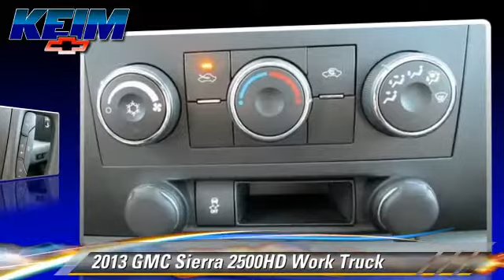Keim Chevrolet, Paradise PA 17562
Keim Chevrolet

3265 Lincoln Highway East Paradise PA 17562

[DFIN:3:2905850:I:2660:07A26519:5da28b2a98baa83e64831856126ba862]